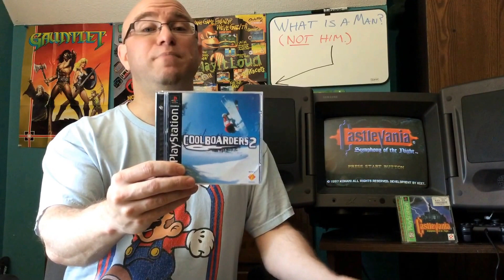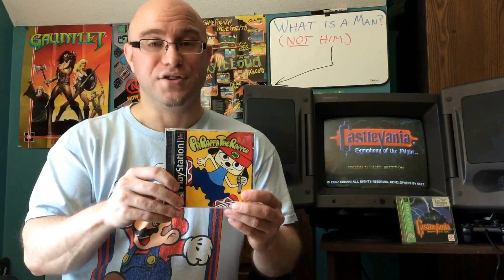Summer of PlayStation #3: The Greatness of 1997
In this episode, Pete makes a case for 1997 being one of the best years ever in console gaming history.